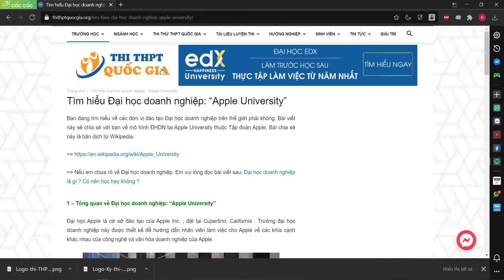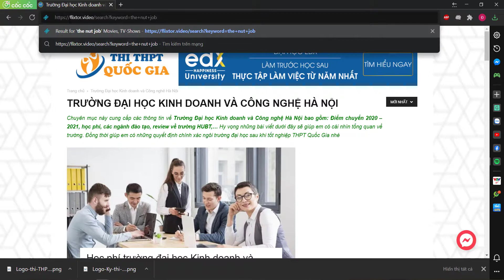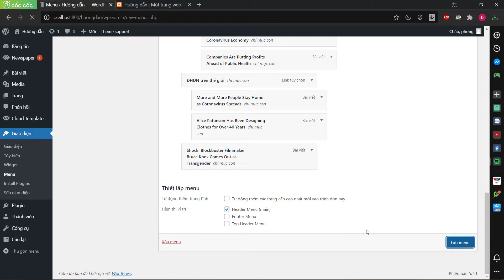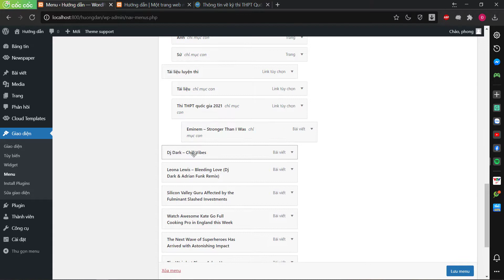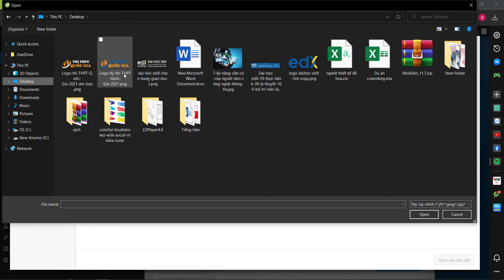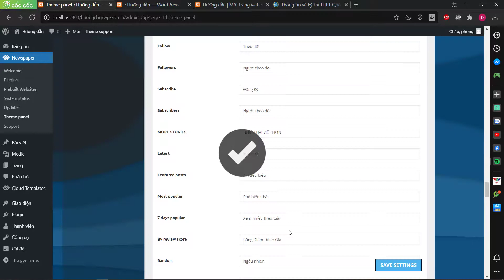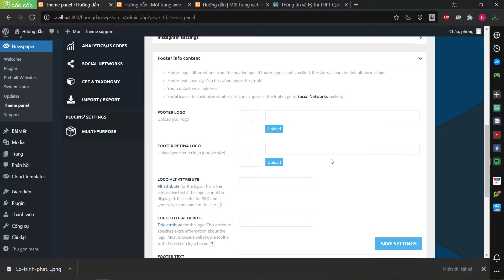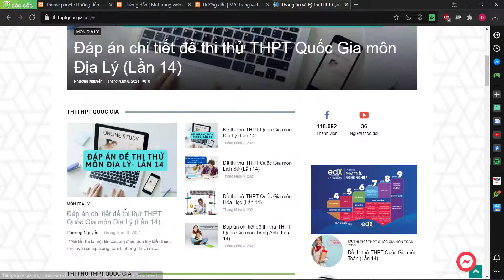Sinh viên Khóa:1 - Đại học edX - Nguyễn Hồng Phong - Bài tập buổi 4 - Môn: Wordpress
Sinh viên Đại học edX: Nguyễn Hồng Phong
MSV: CUV019HP23 - Khoá: 2- Ngành: CNTT
Hoàn thành bài tập số: 4   Môn: Wordpress
Chủ đề của bài tập:
Giảng viên hướng dẫn: Doàn Hoàng Anh
Link bài viết luận:
Thông tin người hoàn thành:
+ Link Facebook cá nhân:
Đại học edX - Làm trước học sau
70% Thực hành - 30% Lý thuyết